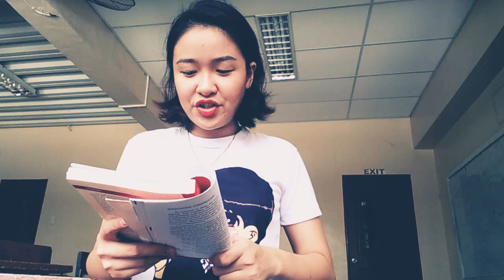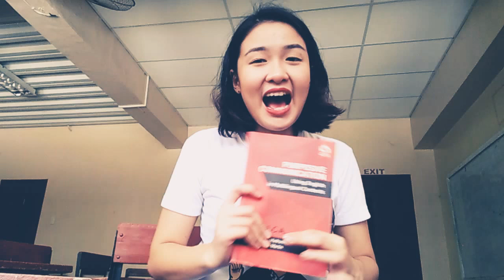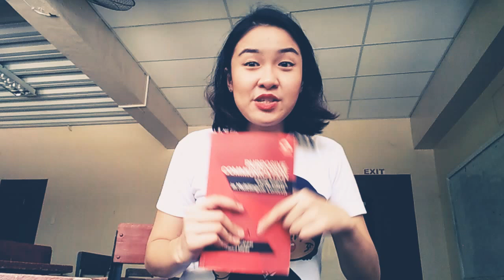Purposive Communication Part 4